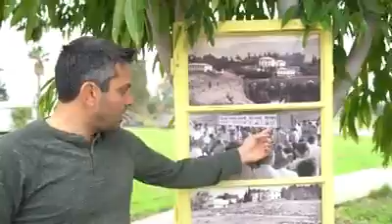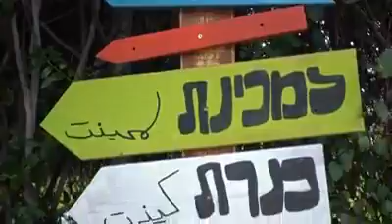‏חלומות מתגשמים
Help The Aliyah Return Center Help The Jewish People Return From The Four Corners Of The Earth.

CELEBRATE ISRAEL 70
The Aliyah Return Center is daily showcasing this amazing country and culture in celebration of freedom.
Your donation supports our ongoing work of restoration in this massive project, in the Galilee, as we pioneer with the pioneers.

Up Coming

DISCIPLESHIP JOURNEY IN ISRAEL

Spend quality time in Israel! Learn from Messianic believers, Orthodox Jews, and Christian Arabs as they teach Scripture from the Land of the Bible.